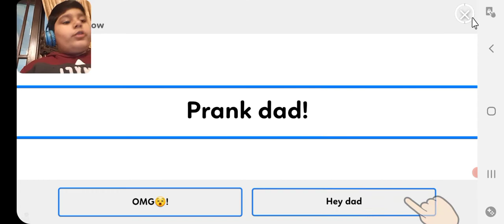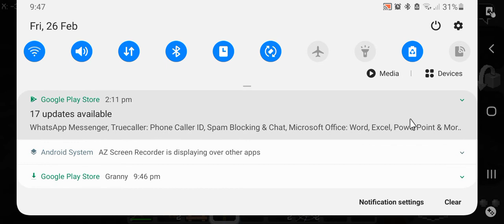my Minecraft account has a secret server 😨😨😨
I knew someone was hacking me  here is proof cast today I wanted to make a video which was going to be normal but when I started the video a I saw a secret world which  was made by the hacker.